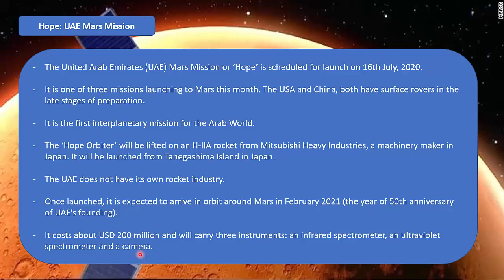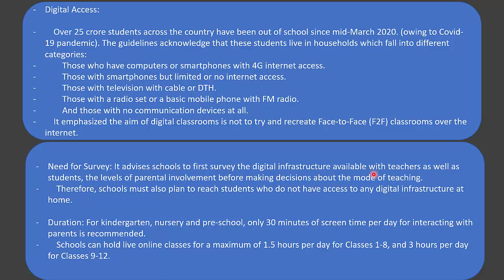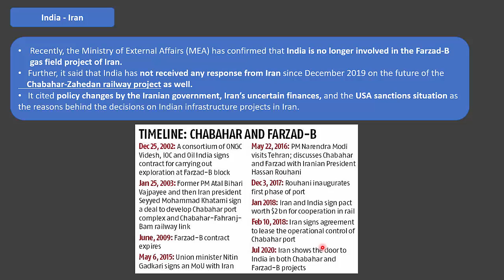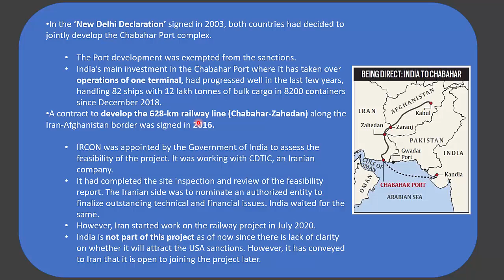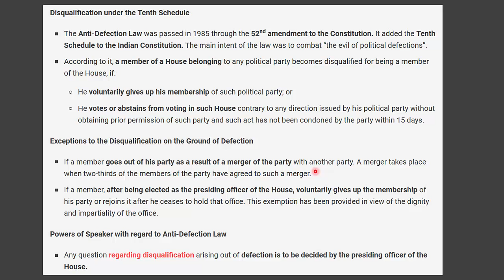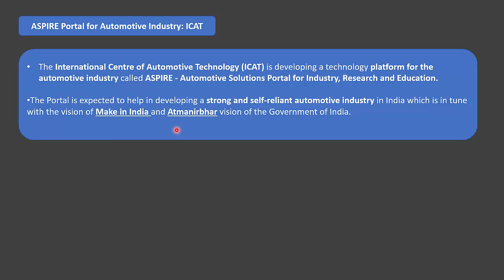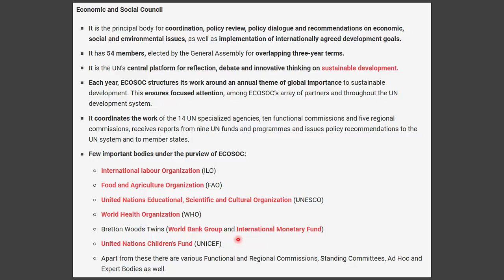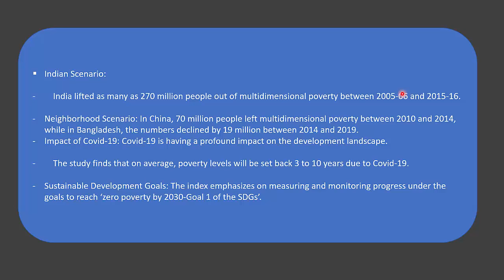ENGLISH CA PART 17